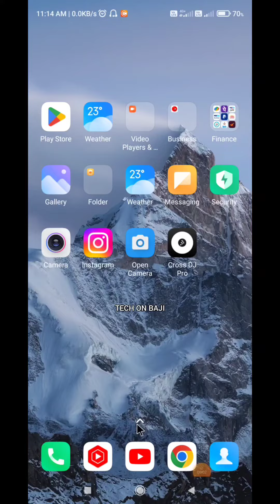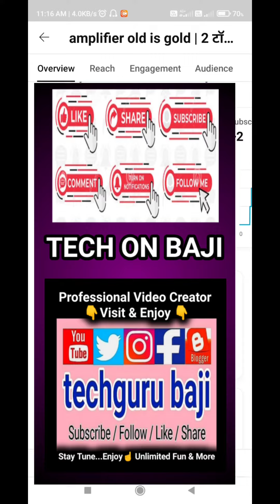youtube advertising | traffic source | yt studio information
youtube advertising | traffic source | yt studio information | एक मिनटं में समझे @tech_on_baji

How to Grow SEO Youtube Channel | Successful
Youtuber kaise bane | Motivational

success youtuber kaise bane | success yourself motivation | your life success youtube channel

YouTuber Start a Channel | Make Videos | Earn in Lakhs

How to be a Big YouTuber in 2023/24 | Successful

How To Become A YouTuber 5 tips Step By step

disclamer : this videos information purposes only

how to get 4k watch time on YouTube
youtube advertising kya hai
youtube advertising
youtube advertising views
youtube advertising formats
youtube advertising views kya hota hai
youtube advertising views means
youtube advertising kaise kare
youtube traffic sources hindi
youtube traffic sources explained
youtube traffic
youtube traffic source
youtube traffic generator software
youtube traffic bot
youtube traffic time in india
youtube traffic sound
traffic source type youtube
traffic source
traffic sources kya hota hai

Your Quaris: -
Shorts feed
YouTube search
Browse features
Other YouTube features
Channel pages
Direct or unknown
Notifications

Hello friends Welcome to tech on baji  post a new video daily on topics that create the most confusion

Thank u